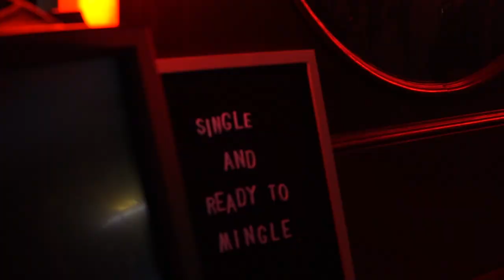BEEHIVE | Get Me a F*cking Shovel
Two broads, one bar full of singles. Who will come out on top? Find out in this showdown for the ages. Just make sure you don’t get caught in the crossfire.

CREDITS:
Writer/Director — Carmen Carigan
Editor — Mariah Marasco
Producers — Megan Phillips & Miranda Fayne
Director of Photography — Mariah Marasco

CAST:
Marissa — Megan Phillips
Jamie — Carmen Carigan
Sarah — Miranda Fayne
Eric — Florangel Reyes
Guy 1 — Derek Goldstein
Guy 2 — Jimmy Peoples

Get Me a F*cking Shovel MEMBERS:
Mariah Marasco  — @mmarasco_
Samantha Evans  — @saaamevans
Florangel Reyes  — @FlowerReyez  (IG & Twitter)
Miranda Fayne  — @mirbfullyloaded
Rachel Keller  — @rachelrosek (twitter) @rachelrosekeller (insta)
Megan Phillips  — @MegNatPhil
Jaclyn Porpiglia  — @jaclyncomedy
Carmen Carigan  — @carmesanchicken

Bumper animated by Erica Estrada.